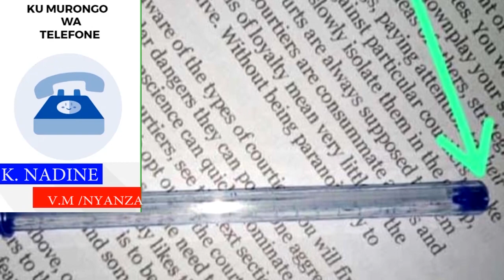Umwana yamize agafuniko k'ikaramu ahita